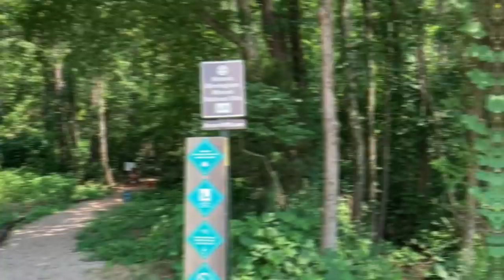Spend A Sunday With Me || 3 Mile Hiking + Pizza + Margaritas || LivinFearless